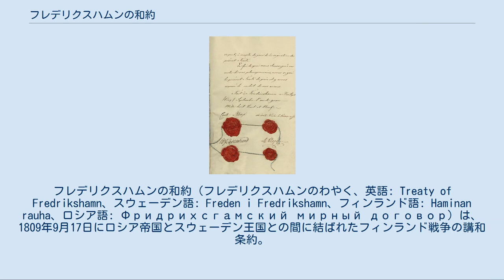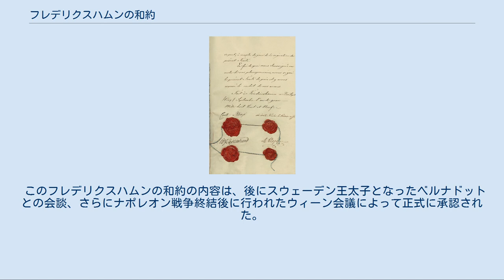フレデリクスハムンの和約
フレデリクスハムンの和約（フレデリクスハムンのわやく、英語: Treaty of Fredrikshamn、スウェーデン語: Freden i Fredrikshamn、フィンランド語: Haminan rauha、ロシア語: Фридрихсгамский мирный договор）は、1809年9月17日にロシア帝国とスウェーデン王国との間に結ばれたフィンランド戦争の講和条約。
 この条約でスウェーデンは、ロシアにフィンランド全土とオーランド諸島の割譲を認めることとなった。
 なお、1807年に結ばれたティルジットの和約において、フランス皇帝ナポレオン1世はロシア皇帝アレクサンドル1世に（ロシアがスウェーデンを大陸封鎖令に参加させるのと引き換えで）「フィンランド自由処分」を認めていた。
 またこの条約によって、現在にまで至るスウェーデンとフィンランドの国境線が確定した。
 オーランド諸島を含むフィンランドの割譲は、スウェーデンにとって過酷な和平であった。
なぜなら、フィンランドは600年に渡って「スウェーデン＝フィンランド」として完全にスウェーデン王国の一部であり、その中央部、すなわち歴史的地方区分でのノールランドの分割をも意味していたからである。
アレクサンドル1世は、皇太孫時代に勃発したフィンランド戦争の最中にフィンランドで起きた「アニアーラ事件」にヒントを得て、この分割を後に思い付いたとされる。
スウェーデンに対するこの過酷な分割割譲は、すなわち「バルト帝国」の完結を意味したのである。
 アレクサンドル1世はすでに1809年3月25日にフィンランドのポルヴォーで開かれた身分制議会（ポルヴォー議会）において、初代フィンランド大公として自ら就いた。
アレクサンドル1世は、解放者としてフィンランドの外交権を除いた自治を認めたことで、スウェーデンとフィンランドの決別は必至となった。
さらにフィンランドにおける「ハミナの和平」は、「フィンランド大公国」の成立と同じくした。
一方、この戦争を指導したスウェーデン王グスタフ4世はすでに国王ではなかった。
アレクサンドル1世がフィンランド大公に就いた1809年3月にクーデターにより廃位されていた。
スウェーデンは、このクーデターによる臨時政府によって、本条約及びデンマークとのイェンシェーピングの和議、翌1810年にフランスとのパリ条約を締結している。
 このフレデリクスハムンの和約の内容は、後にスウェーデン王太子となったベルナドットとの会談、さらにナポレオン戦争終結後に行われたウィーン会議によって正式に承認された。